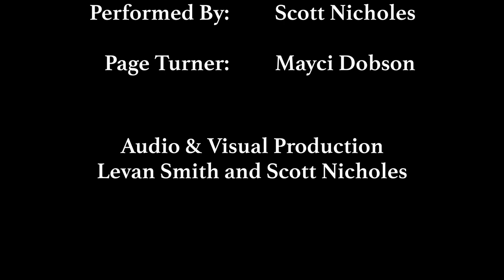Virtual Organ Recital - Scott Nicholes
Scott Nicholes, Organist
Program:

Processional – William Mathias (1934 – 1992)

Andante Tranquillo from Sonata III – Felix Mendelssohn (1809 – 1847)
Roger E. Davis, 1985

In Dir Ist Freude, BWV 615 – Johann Sebastian Bach (1685 – 1750)
Bärenreiter, 1984

Pasticcio – Jean Langlais (1907 – 1991)
Theodore Presser, 1957

Page Turner: Mayci Dobson
Audio/Visual Production: Levan Smith and Scott Nicholes

Recorded September 24, 2020 in Bentonville, AR